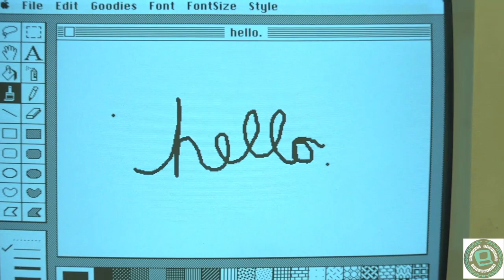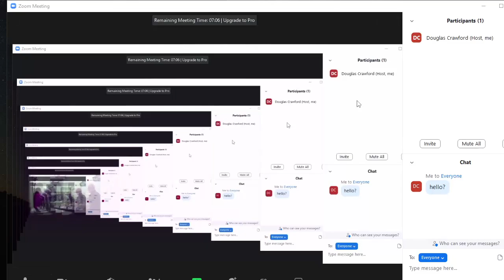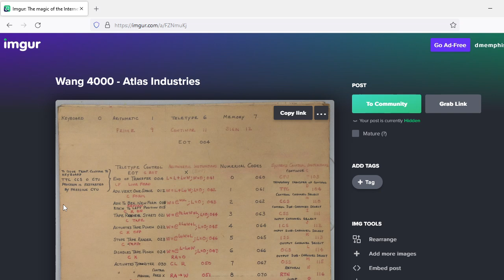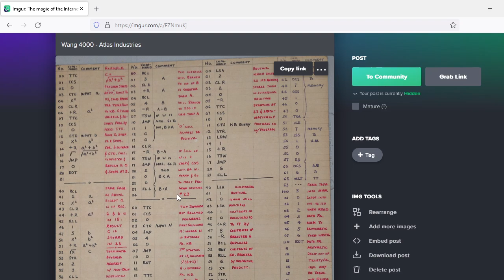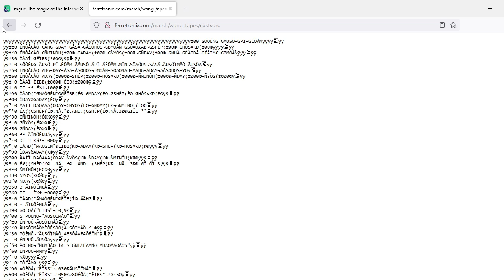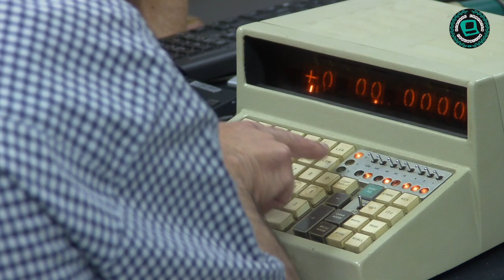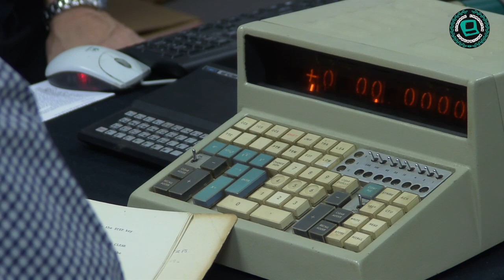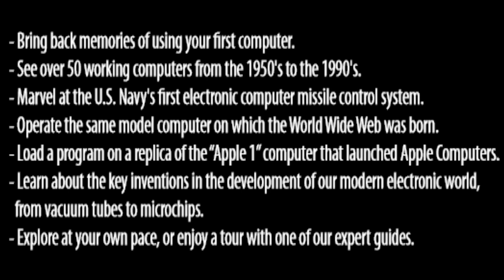Wang 4000 - Discussing the Wang 4000 with Ramsey Mahadeem of Atlas Industries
VCF Mid-Atlantic is beginning the restoration of a Wang 4000 computer donated by Atlas Industries around 2017. We reconnected with Atlas Engineering a few months ago and one of the original programmers for Atlas, now a principle in the firm, agreed to come and give us his story, the Wang 4000's story, and an overview on how they used the computer.  This video is a full capture of this meeting, a historic look back at the Wang 4000 and a wonderful preparatory effort to start restoration in earnest.
You will also see the first pieces of the computer that we are able to safely power up- its calculator section which drives the console device- which partially works.  Restoring this section to full functionality will enable us to control the rest of the computer parts as they come back alive. Interviewed by Doug Crawford, Bill Inderrieden, Jeff Jonas